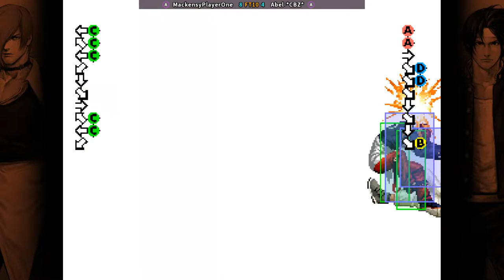KOF98 🕹 MackensyPlayerOne FT10 Abel-*CBZ*